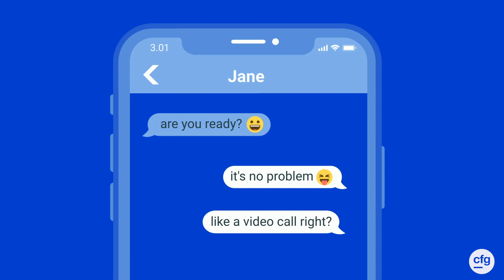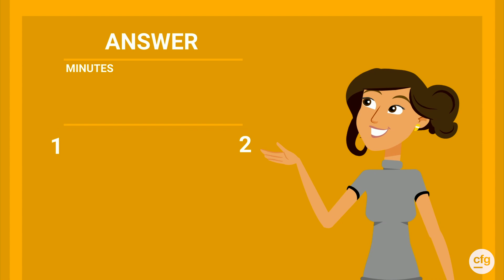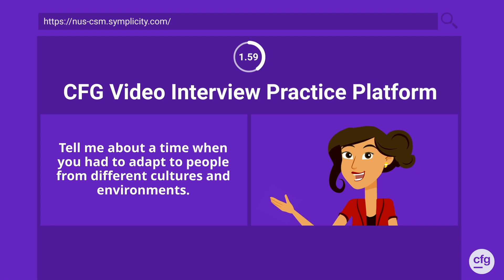Ace Your Job Search: Prepare for Your Video Interview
Visit CFG's Interview page to learn how to respond to interviewing questions

If you would like to practice video interviews or book a digital interviewing room, you can find the instructions on the following page.

Produced by NUS Centre for Future-ready Graduates

Credits:
Freepik - Freepik.com
Flaticon - Flaticon.com